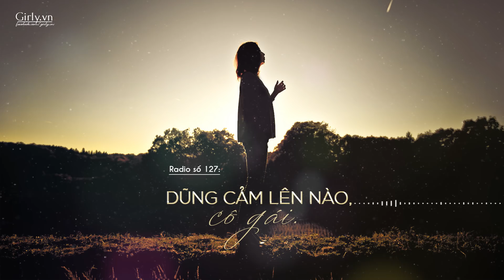Radio 127: Dũng cảm lên nào, cô gái | Girly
Chớp mắt một cái, lại một năm nữa trôi qua. Thực ra trong một năm qua, quay đầu nhìn lại, tôi cũng không rõ bản thân đã làm được những gì, chỉ luôn có cảm giác tiếc nuối. Những việc năm này chưa hoàn thành, tự nhủ năm sau vậy, nhưng thực tế bản thân tôi lại cách ước mơ ngày càng xa. Tháng năm luôn vội vã trôi qua như vậy. Có nhiều chuyện muốn thay đổi, có ước mơ còn dang dở, nhưng thời gian thì cứ như một cơn gió vậy. Vì vậy, cho dù cuộc sống có khó khăn đến thế nào, cũng mong bạn phải thật dũng cảm. Dũng cảm đối mặt, dũng cảm thay đổi, dũng cảm vì cuộc đời mình mong muốn.
Mời các bạn lắng nghe radio số: Dũng cảm lên nào, cô gái.